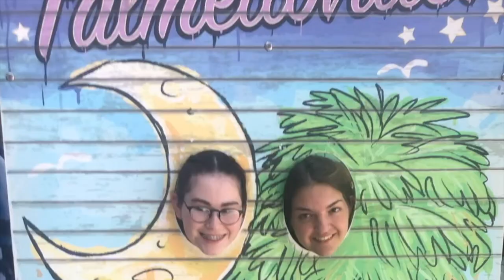camp bob vlog the sequel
thistimeit'spersonal